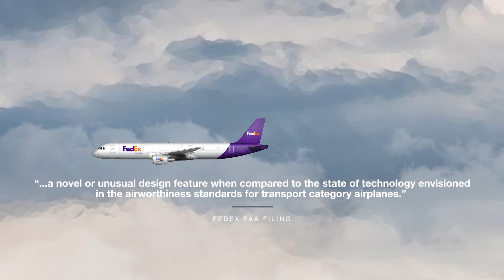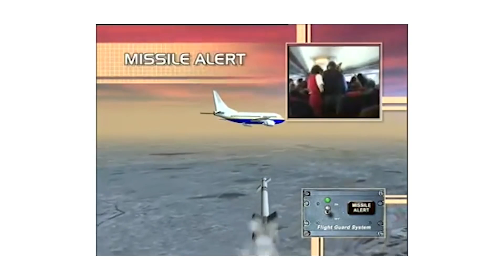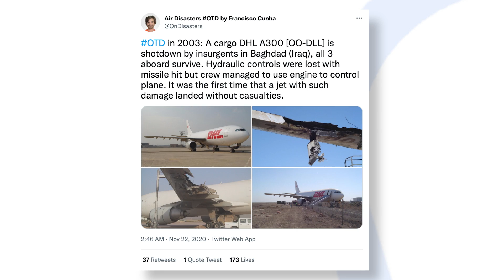FedEx Looks To Add Anti-Missile Lasers To Its Planes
Memphis-based cargo juggernaut FedEx is planning to add anti-missile lasers to some of its aircraft. The technology will look to counteract the effects of heat-seeking missiles, which have been known to strike aircraft on occasion. It specifically plans to make such modifications to the Airbus A321, an aircraft type that it does not currently have in its fleet.